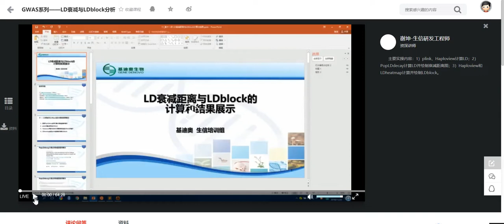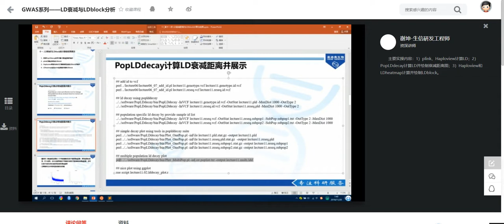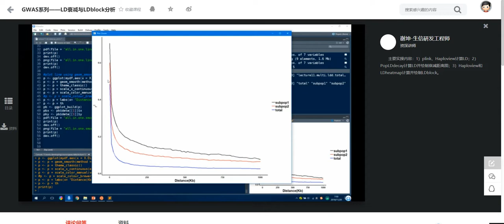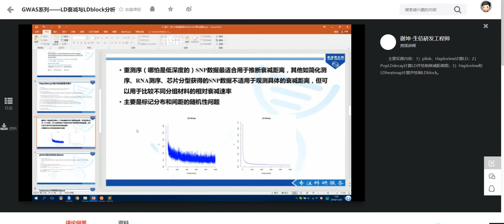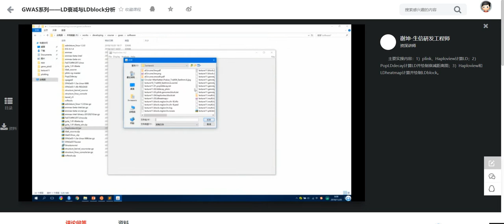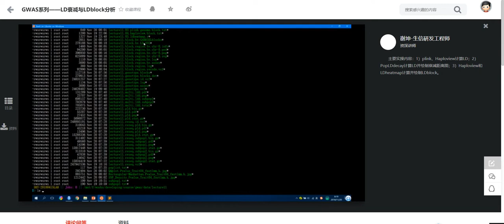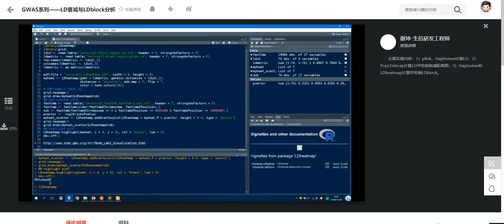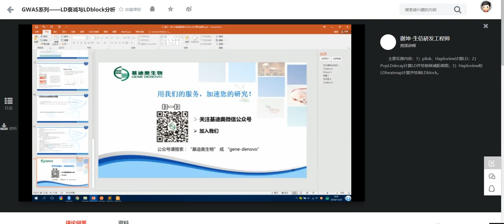2 6 LD衰减与LDblock分析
GWAS  Bioinfoematics 生物信息学